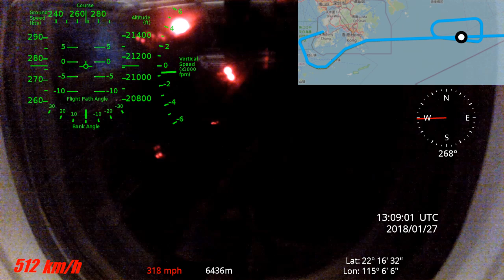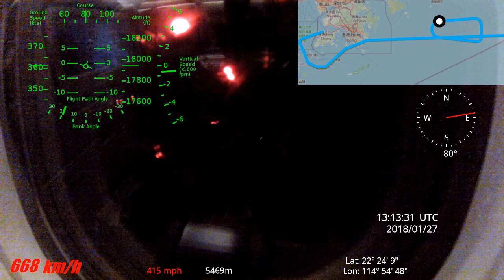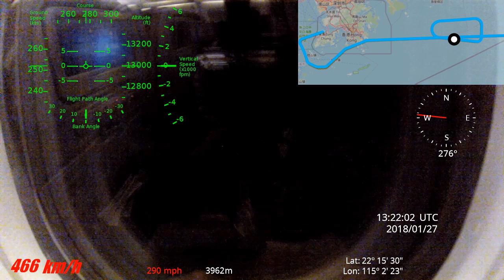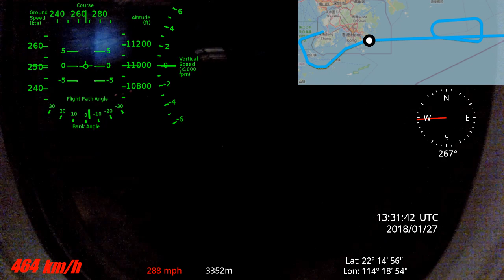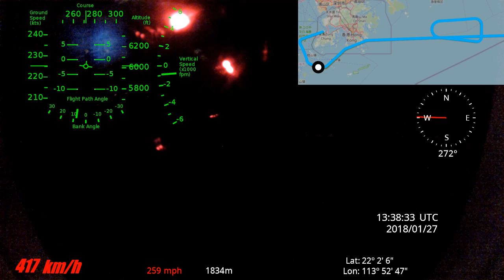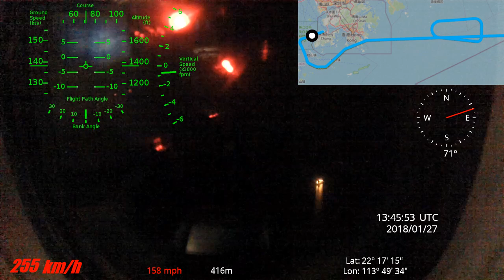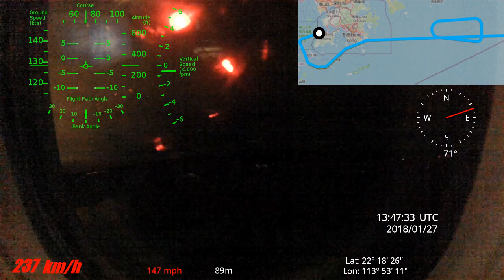Very slow ASTRA/07L night arrival at Hong Kong due to airspace congestion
00:00 - Flying slowly
06:17 - U-turn
11:30 - 90 degree right turn
13:41 - Turn back to route
27:00 - Approaching TD, lights of Hong Kong's urban area obscured by clouds,
29:33 - Approaching GUAYA
33:35 - Approaching SOKOE
34:53 - Approaching LIMES
37:57 - Turn toward final approach
40:10 - Capturing glide slope
41:15 - Hong Kong - Zhuhai - Macau Bridge - White Dolphin Island (East Tunnel Portal) visible
42:57 - Touchdown at runway 07L (now 07C)
44:00 - Taxi to gate

We were instructed by ATC to fly very slowly to Hong Kong because the airspace was very congested there

We even had to do a holding loop on the way once

As we descended past FL200 our ground speed was slightly below 500 km/h!

Flight: CRK283 (HX283)
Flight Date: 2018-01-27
Departure Time: 19:45 CST
Departure Airport: RCTP (TPE) - Taoyuan Airport (Taipei), Taiwan
Destination Airport: VHHH (HKG) - Hong Kong Airport
Airline: HongKong Airlines
Aircraft Type: A333 (Airbus A330-300) with winglets

Camera: GoPro Hero 3 Silver
GPS Logger: Garmin Oregon 200 (RIP - it died shortly after this flight)
Altitude data from Flightaware
GPS Video Overlay: Dashware

Speed and altitude of an airliner airplane